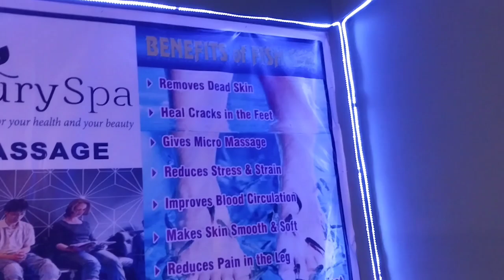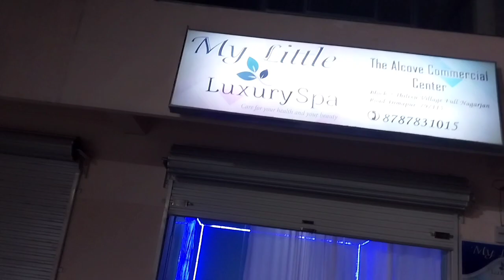The only Fish Spa of Nagaland| My Little Luxury Spa